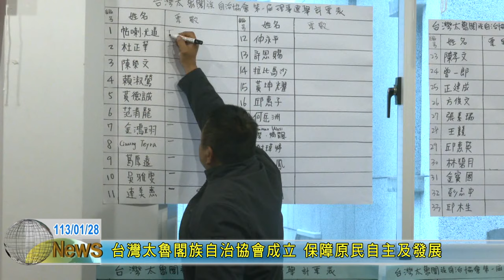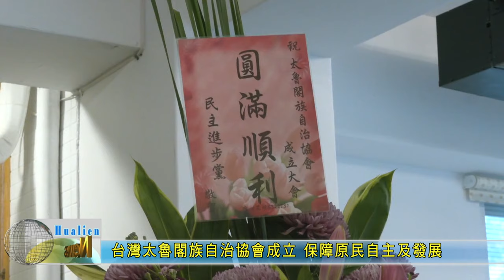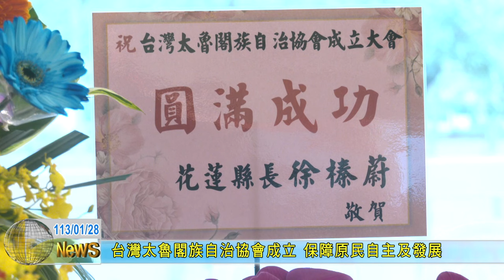20240128 02 okok 台灣太魯閣族自治協會成立 保障原民自主及發展